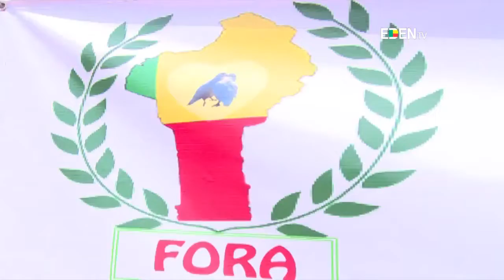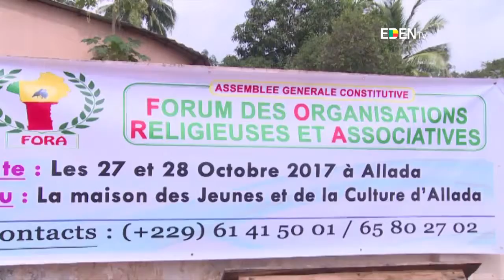FORA : un creuset d’action pour la paix et la lutte contre la pauvreté